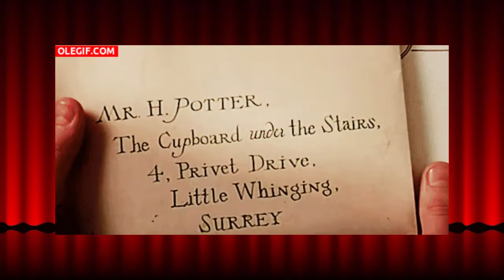5 EJs que merecem um OSCAR 🏆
Você é diretor de marketing da sua EJ e quer exemplos de campanhas de processo seletivo criativas? Então assiste este vídeo, eu separei 5 materiais bem legais!